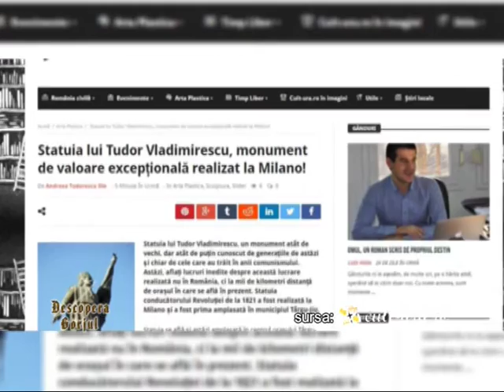DESC GJ TUDOR VLADIMIRESCU